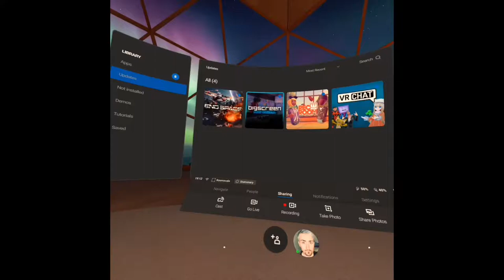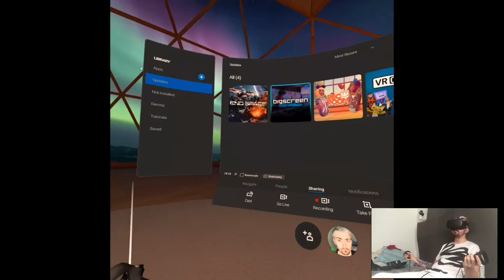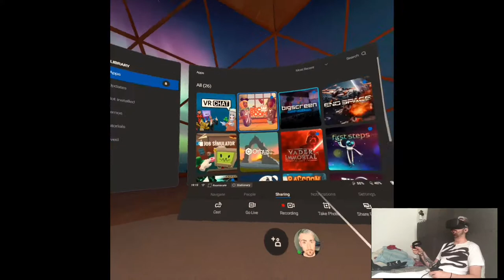End Space | Part 1 Playthrough | Oculus Quest VR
Hi

I've played Skyworld today, pretty neat, gameplay will be coming up soonTM. I'll try to record as much as possible I guess with my time schedule. Em umm, yeah, cool. Oh, End Space. Actually knowing the development background to this game changes a lot of things kinda, it's a shame on the store the reviews were a bit disheartening cuz ppl expected like open world multiplayer scape shooter lol, on Quest. But for what we've got, respect for the dev (yes, one person team did that).